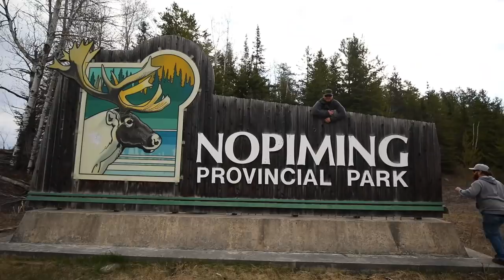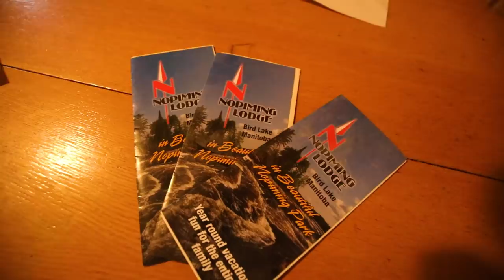Fishing Season OPENER in Manitoba!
Ahhh, the anticipation for opening day of fishing season in Manitoba. We started the season off right with an awesome trip to Nopiming Provincial Park in Manitoba's eastern region. The goal was fish new lakes for some of Manitoba's biggest Smallmouth Bass. We even found a couple good Walleyes along the way! Shoutout to Nopiming Lodge for hosting us, make sure to check them out if you're planning a trip in the area!